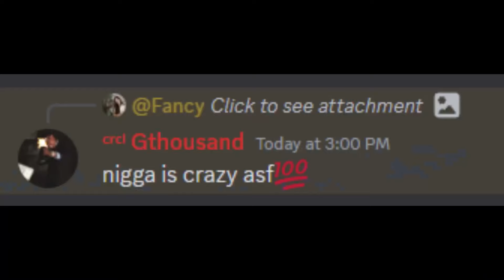Ok 4 Now | Rifa | The WoodsRP | FiveM | FiveM Montage